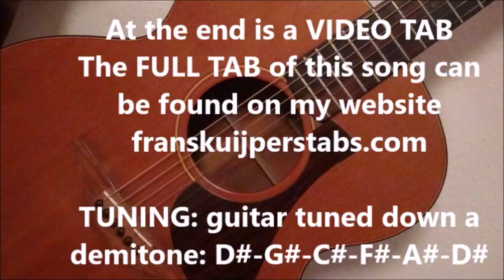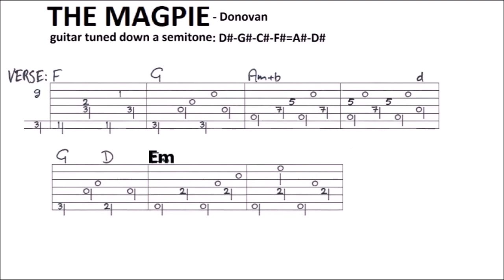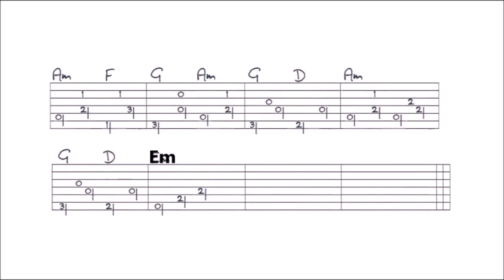THE MAGPIE - DONOVAN fingerstyle GUITAR LESSON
In this lesson I show you how to play this song. You’ll find a VIDEO TAB at the end of this video, and a FULL TAB of this complete song on my